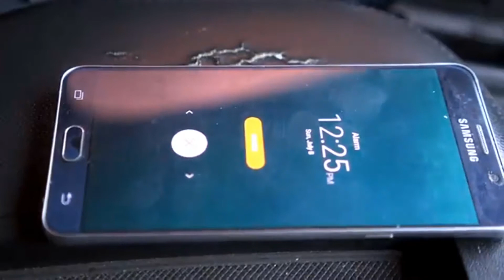Throw'd Off Entertainment Podcast: Locked Up They Wont Let Me out (E6)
Tune in right now as the Throw'd Off Crew makes you laugh about some of their funniest encounters with the police. Comment live and let us know if you can relate. We bring the comedy, we bring the laughs, we bring the entertainment.